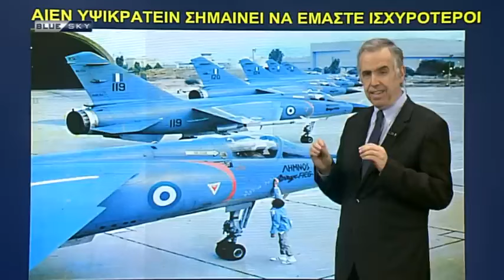Με το Κλειδί της Ιστορίας Ε 323 02 04 24